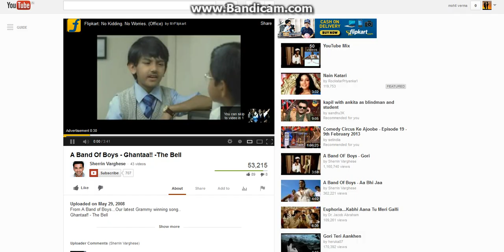mohit vs nesti